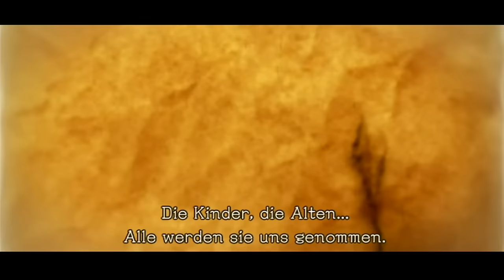Let's Play Pandora's Tower [Blind / German] - #8 - Fels in der Brandung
*► "Pandora's Tower" kaufen?

Endlich können wir dem zweiten Meister gegenübertreten! Doch dieser ist felsenfest davon überzeugt, uns sein Fleisch nicht freiwillig zu geben. Alles andere wäre auch irgendwie merkwürdig.